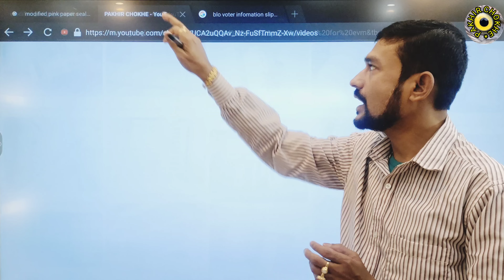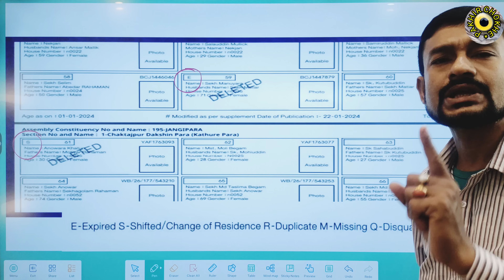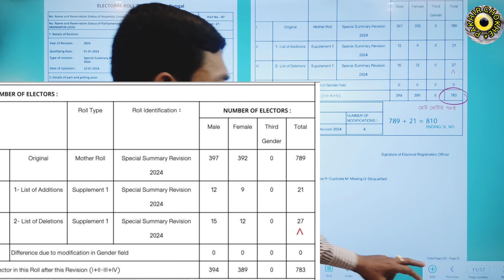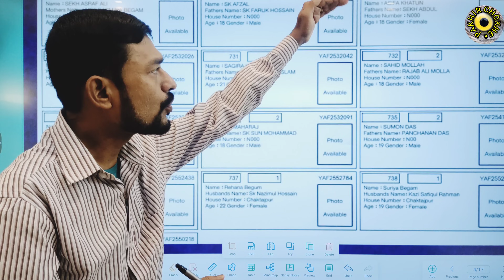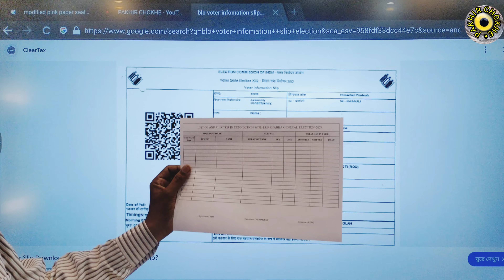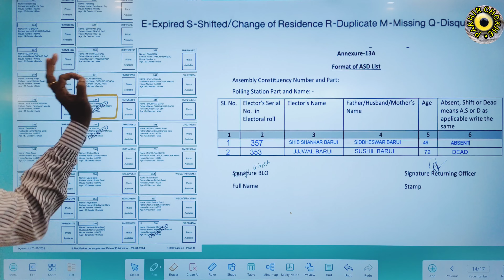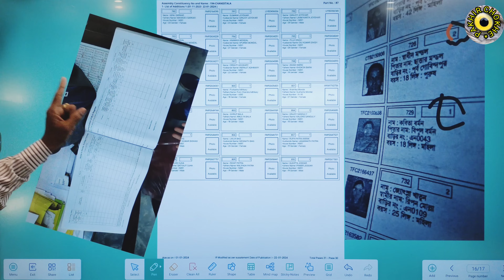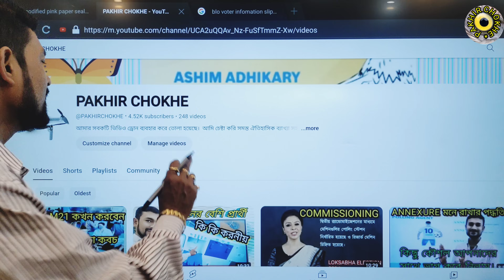সময় নষ্ট করে ভিডিওটা কি দেখবেন? ভোটার লিস্টের খুঁটিনাটি, A-S-D র সম্পূর্ণ তথ্য, মৃত ভোটার এলে কি?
ভোটার লিস্টের অনেক অজানা তথ্য আপনাদের সঙ্গে শেয়ার করলাম।
DC থেকে Marked copy পাবেন 1টি
       এবং Working copy পাবেন 2টি
Marked copy নিয়ে কাজ করবেন প্রথম পোলিং অফিসার
একটি Working copy থাকবে PRO র কাছে
অন্য Working copy ঘরের বাইরে ডিসপ্লে করতে হবে।

RC তে জমা দেওয়ার সময় Marked copy ও Working copy আলাদা অলাদা প্যাকেটে জমা দেবেন।

E means Deleted, ওই ভোটারকে বাদ দিয়েই ভোটার লিস্টের মোট ভোটার আছে। Front page of MARKED COPY তে মোট ভোটার সংখ্যার মধ্যে উনি থাকছেন না।

A-S-D List এ থাকা ABSENTEE বা Shifted ভোটার ভোট দিতে এলে ভোট দিতে পারবেন, এক্ষেত্রে ওই ভোটারের সই ও টিপছাপ উভয়ই নিতে হবে 17A তে। অবশ্যই ভোটারকে উপযুক্ত প্রমাণ অর্থাৎ ভোটার আইডি কার্ড বা অন্য ডকুমেন্ট দেখাতেই হবে।